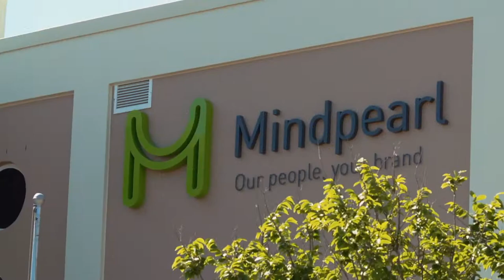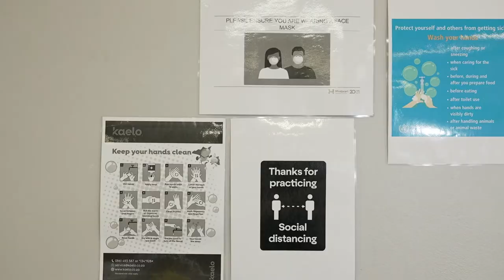Mindpearl Cape Town Virtual Tour 2021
Mindpearl has been operating safely throughout the Covid 19 pandemic